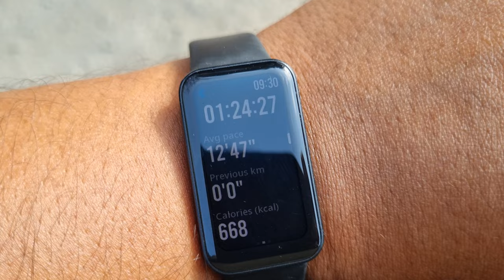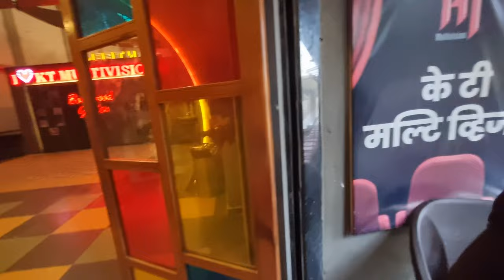Amhi gelo Swatantra Veer Savarkar movie baghayla...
About Swatantra Veer Savarkar -

My gears -
Gopro Hero 10 - GoPro HERO10 Black - Waterproof Action Camera with Front LCD and Touch Rear Screens, 5.3K60 Ultra HD Video, Optical 1X and Digital 4X 23MP Photos (1 Year INTL Warranty + 1 Year innewbornbabyTripod Mount with Cold Shoe Mount
Wireless Mic
Smashtronics® - Collar Microphone
Maono AU-400 Lavalier Microphone